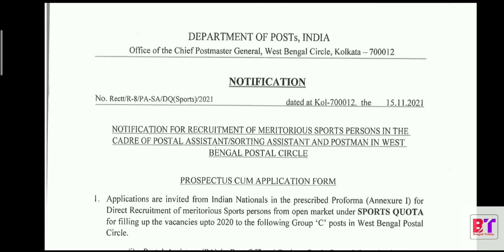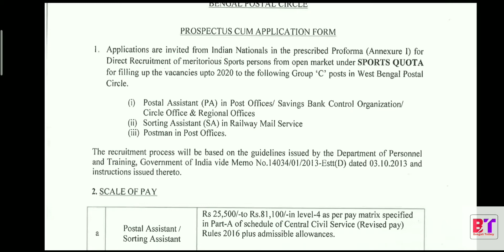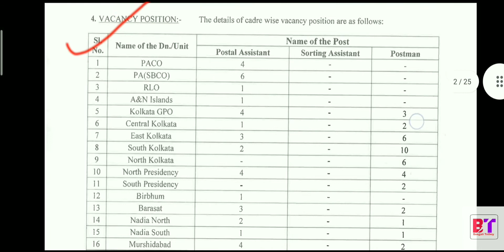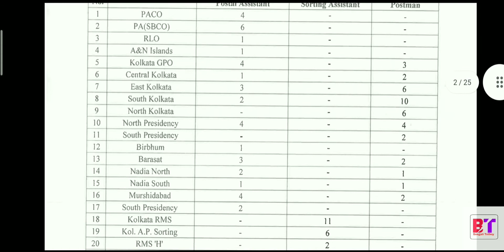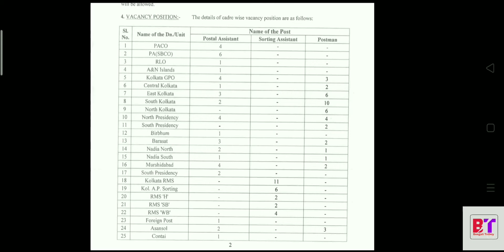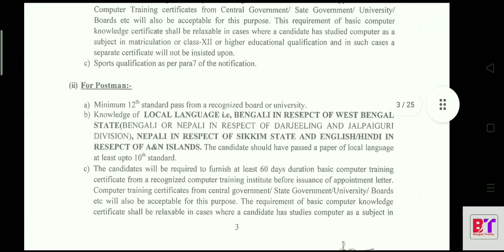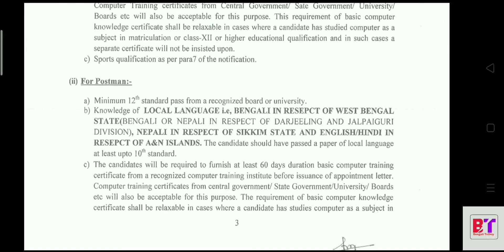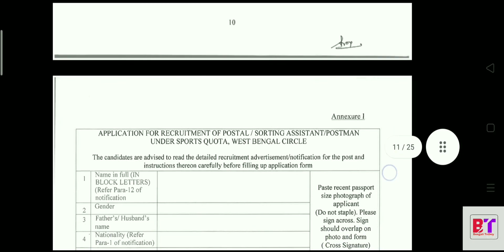New jobs recruitment 2021 ll West Bengal Post Office new recruitment l How To Apply?? full A2Z 🔥🔥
Hello Friends,
 Ei vdo te puro bole die6i ki kore apply korben, tahole video ta puro dekhun and vdo ta like o share korun.

New_jobs_recruitment_2021 West_Bengal_Post_Office_new_recruitment How_To_Apply?? full_A2Z WestBengalPostOfficeRecruitment2021 Bengali_Tothoy Bengali-Tothoy